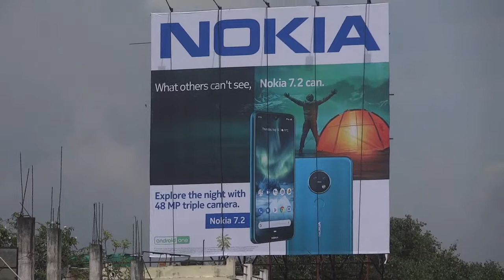Hyderabad Tirumalagiri Cross Roads Hoarding